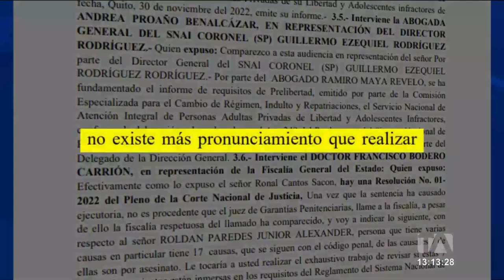Un informe favorable del Snai viabilizó la prelibertad de alias «Jr»